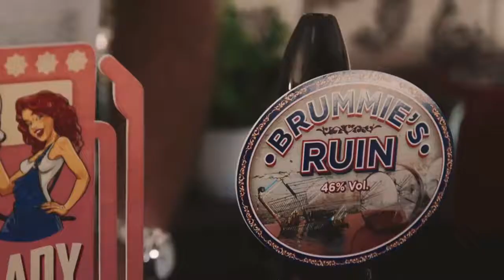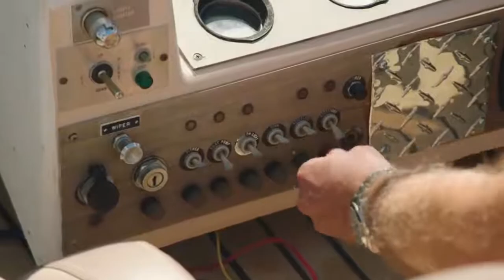Richard Hammond Jeremy Clarkson and James may love showing off their toys in the grand tour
love showing off their toys